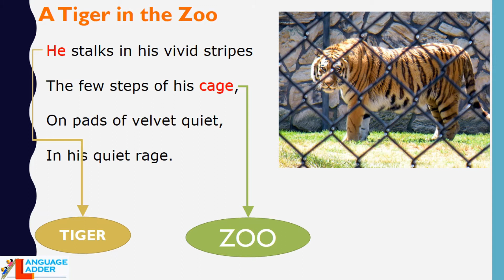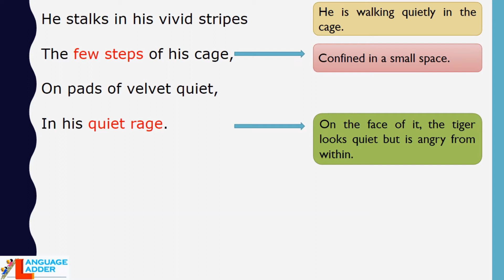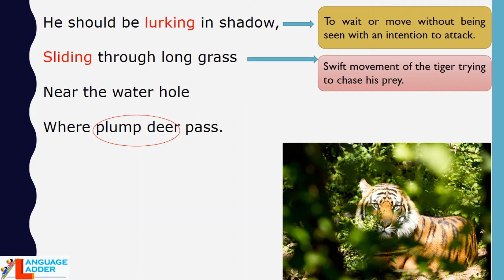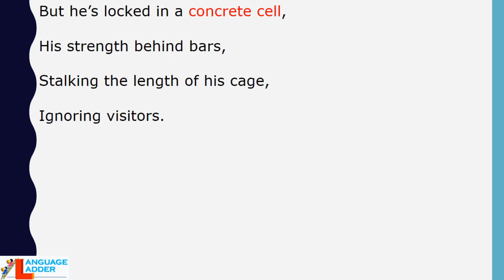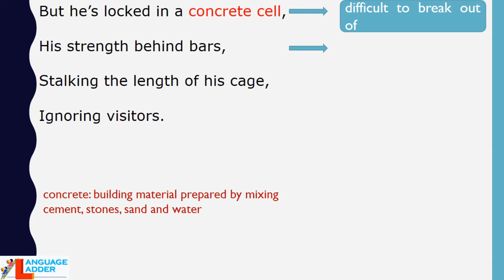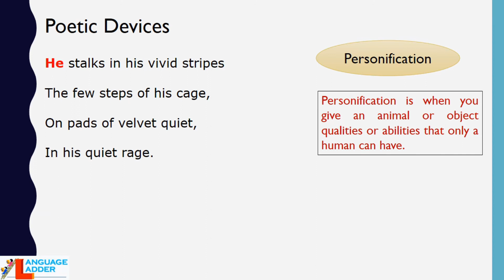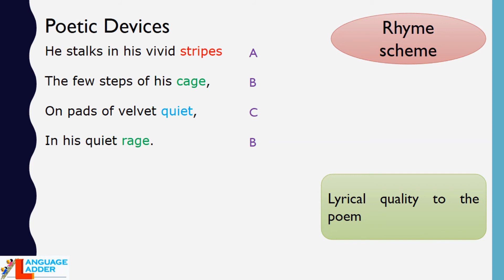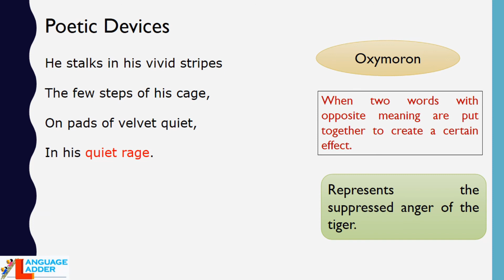atigerinthezoo II Explanation II Analysis II Summary II class10english II CBSE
This video covers the analysis of the poem. It also looks at the poetic devices used in it. The language is simple and easy to follow. The key points have been highlighted to make it easy for the students to remember them.